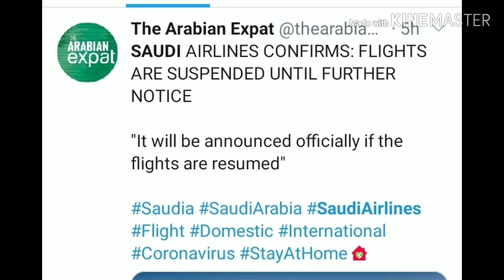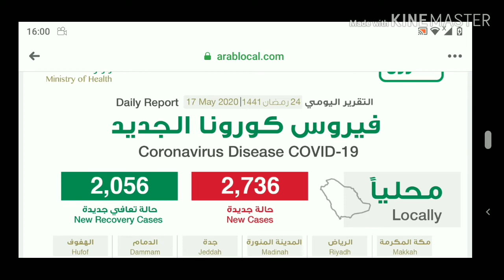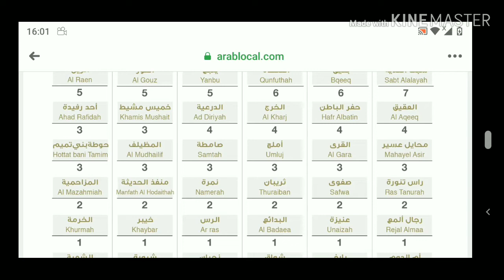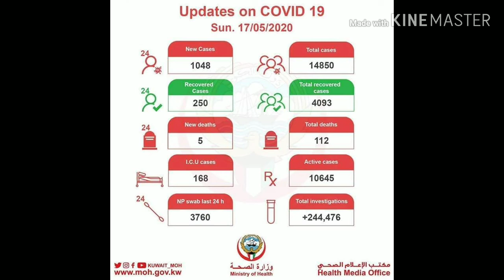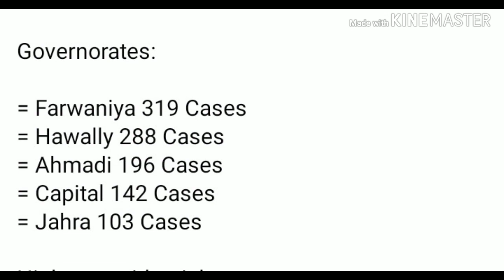47 శాతానికి పైగా కరోనా వైరస్ నుండి రికవరీ అయిన సౌదీ అరేబియా, కువైట్ లో భారతీయులకు వైరస్..17-05-20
సౌదీ అరేబియా city wise corona virus updates